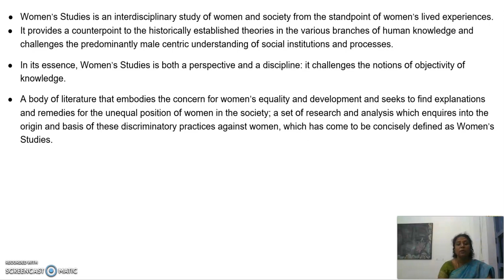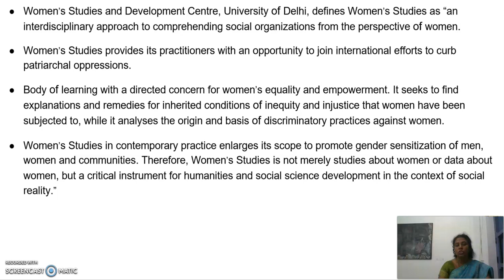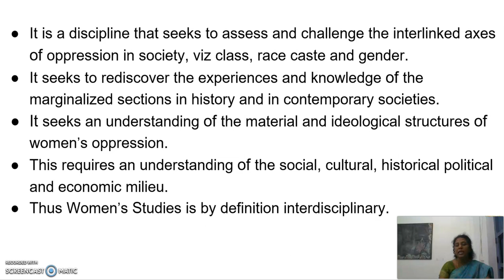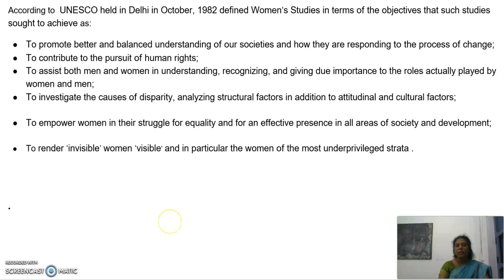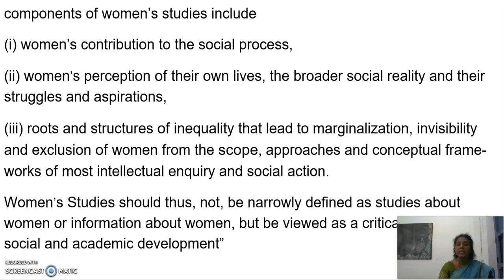Women studies Dr J Saral Evanjelin